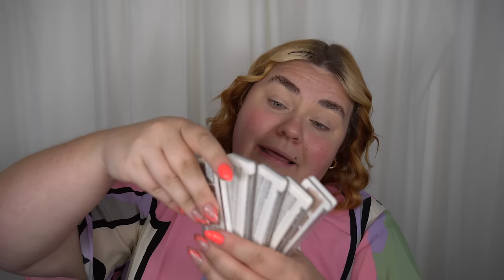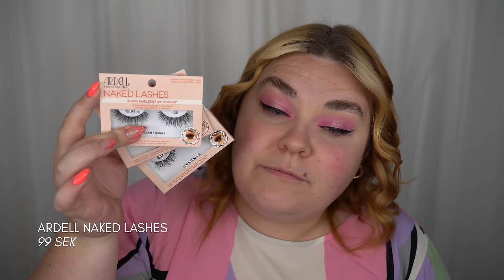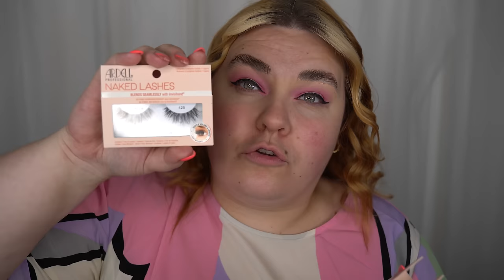BYGGER STARTPAKET MED BUDGETSMINK (allt du behöver om du vill börja från början!)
♥ Produkter jag nämnt i videon (alla länkar är Reklamlänkar):
Glossgods That Base! Crease Killer Eyeshadow Primer